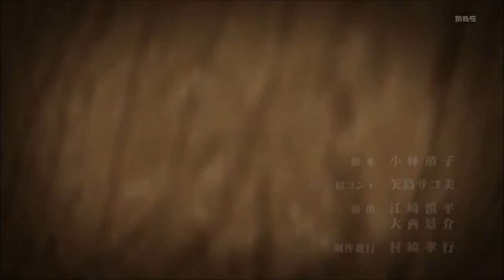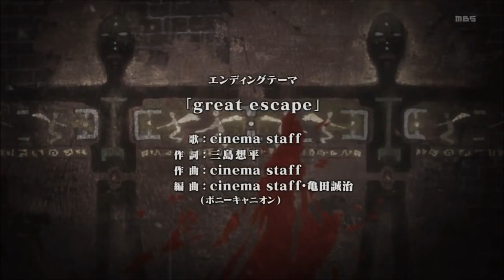Attack on Titan 「Great Escape」 FULL (HD) with Japanese and English Subtitles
Lyrics by Mishima Souhei.
Composed by cinema staff.
Arranged by cinema staff and Kameda Seiji.
Performed by cinema staff.

Please purchase the series on DVD/Bluray to support it:
Part 1
Part 2

Lryics are listed under 'CC'. Click CC and go to video settings to change the language if needed.
2/3/2016: Comments are now enabled. Please do not post any spoilers.

Believe it or not, it took me a long time to put this together. Sorry if the video is a little off timing at the beginning. I added this because the full version wasn't already on YouTube. I also wanted animation all the way through.

If you notice any mistakes in the romaji lyrics, please let me know.

If there are any problems with the English translation please post in the comments how it should be!